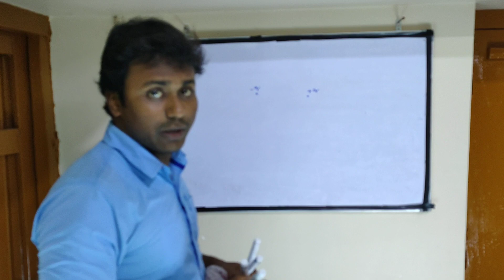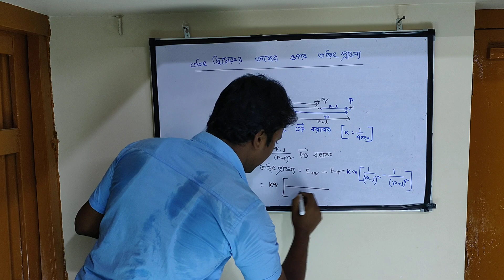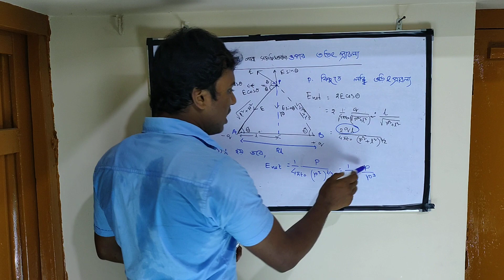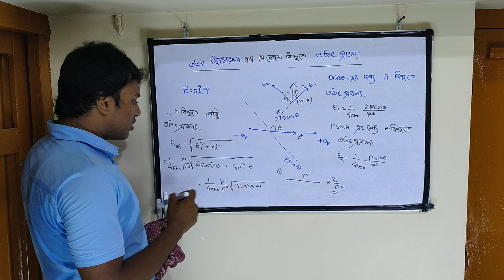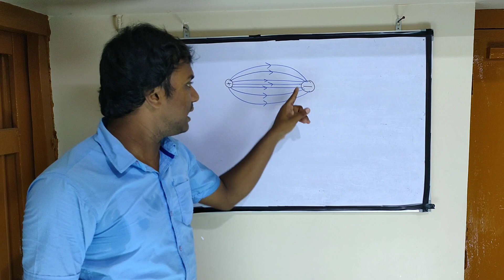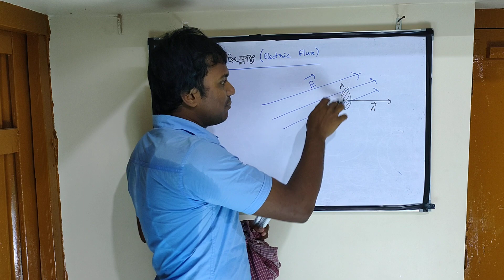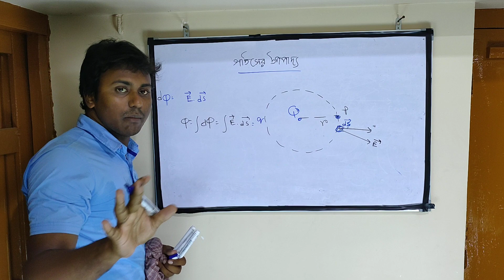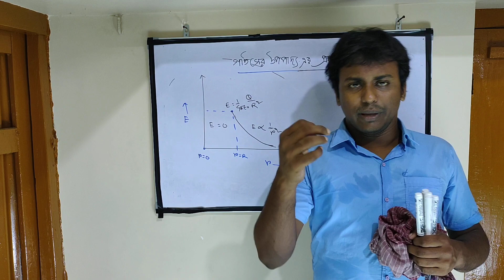QUICK PHYSICS | COMPLETE H.S. SYLLABUS | CLASS 12 | EPISODE : 02 | BENGALI VERSION | ELECTROSTATICS